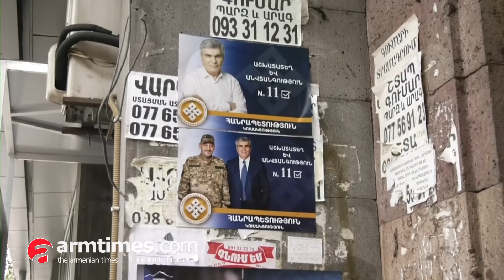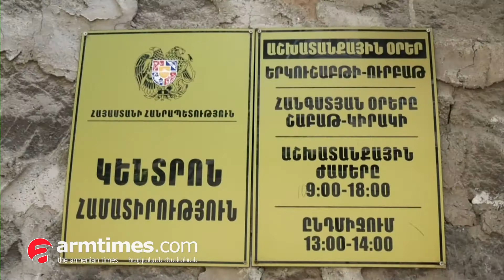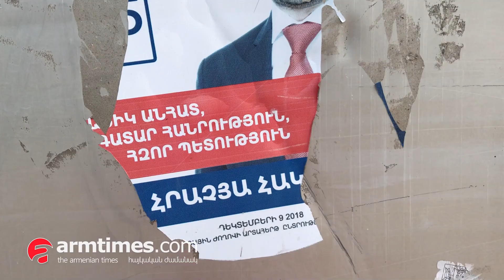Ե՞րբ և ո՞վքեր կհեռացնեն նախընտրական գովազդային պաստառները մայրաքաղաքից